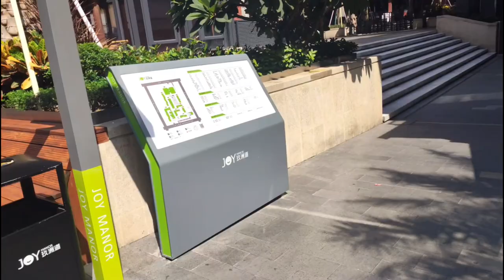疫情後期！珠海吃飯的好地方玖洲道！會受到影響嗎？｜how is macau now｜work in macau｜澳門自由行｜澳門近況｜VLOG｜CC字幕｜日更頻道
how is macau now

過兩日開始會在小號這邊開始直播～